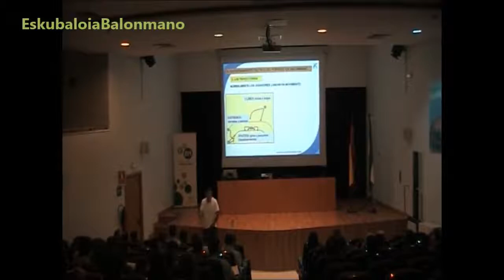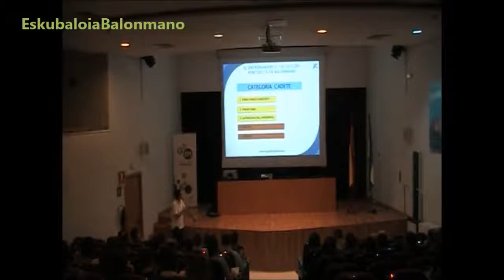El rendimiento en balonmano: un proceso multidisciplinar (2)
Jornada celebrada el 21 de abril 2018 en el IAD. Ponente Vicente Álamo, técnico especialista porteros RFEBM